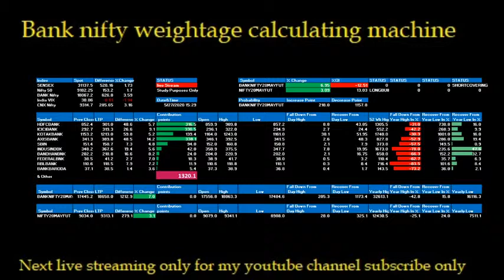live bank nifty weightage calculating machine make a intraday option trading strategies.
live bank nifty weightage calculating machine
A Simple & Easy Guide To Personal Finance*

live bank nifty weightage calculating machine.N
this video or live streaming study purposes only.
The Bank NIFTY comprises of the most liquid and large Indian Banking stocks.
The Index has stocks from the banking sector
which trade on the National Stock Exchange of India Ltd.(NSE).
what is benefits of bank nifty weightage calculating machine

1.How to Choose Stocks for Intraday Trading
make a intraday trading strategies.

2.Determine Entry and Target Prices
Utilizing Stop Loss for Lower Impact.

3.Book Your Profits when Target is reached
Avoid being an Investor.

4.Don’t Move against the Market
Basic Rules for Intraday Trading.

5.How to make profit in intraday trading
Intraday Time Analysis.

6.It help you to understand your trade analysis & skills improvement.

7.Make option strategy.

8.it can help you analysis your long & short position strategy

9.find a LONGBUILDUP.SHORTBUILDUP.LONG UNWINDING.SHORTCOVERING.
Definition:
Open interest is the total number of outstanding contracts that
are held by market participants at the end of each day.
Open interest measures the total level of activity into the futures market.

LONG BUILDUP (TAKE LONG TRADES) OR (BUY)
+10% OI POSITIVE & +2 % PRICE POSITIVE

SHORT BUILDUP (TAKE SHORT POSITIONS TRADES) OR(SELL)
+10% OI POSITIVE & -2% PRICE NEGATIVE

SHORT COVERING (TAKE LONG TRADES) OR (BUY)
-10% OI & +2 % PRICE POSITIVE

LONG UNWINDING (TAKE SHORT POSITIONS TRADES)OR(SELL)
 -10% OI  & -2% PRICE NEGATIVE

10.Help to Insurance of investing capital.

11.Probability to predict volatility.

Category
EDUCATION PROGRAMO

Risk Disclosure
suitable for every investor. The valuation of futures, stocks and options may fluctuate, and,
as a result, clients may lose more than their original investment. The impact of seasonal and
geopolitical events is already factored into market prices. The highly leveraged nature of futures
trading means that small market movements will have a great impact on your trading account and
this can work against you, leading to large losses or can work for you, leading to large gains.
If the market moves against you, you may sustain a total loss greater than the amount you deposited
into your account. You are responsible for all the risks and financial resources you use and for the
chosen trading system. You should not engage in trading unless you fully understand the nature of the
transactions you are entering into and the extent of your exposure to loss. If you do not fully
understand these risks you must seek independent advice from your financial advisor.